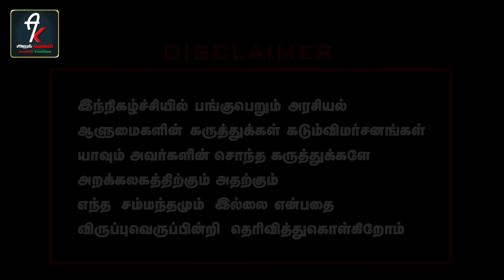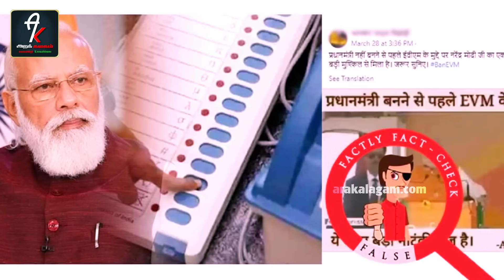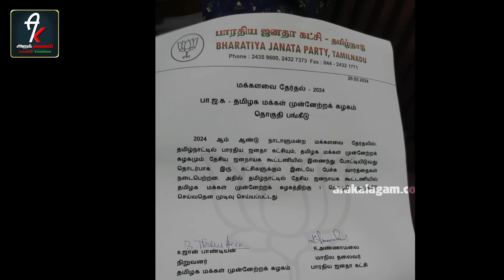காரி துப்பும் ராமநாதபுரம் அசிங்கபடுத்தும் தேனி பகீர் நிலவரம் அப்செட்டில் OPS ,TTV | Pasumpon Pandian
தேனி தொகுதியில் போட்டியிடும் அதுவும் இரட்டை இலையை எதிர்த்து களம் காணும் தினகரன் களத்தில் அதுவும் அம்மா இருந்த இடத்தில் மோடி என்று சொன்னது கேளி கூத்தாகியுள்ளது மோடியா லேடியா என கேட்டவரை அசிங்கப்படுத்துகிறார் TTV அதே போல் ராமநாதபுரத்தில் போட்டியிடும் Ops க்கு இரட்டை இலையை எதிர்த்தும் நாடும் தாமரைக் கு ஓட்டு கேட்பது வெட்கம் இல்லையா என்றும் ஒளிய தெரியாதவன் தலையாரி வீட்டில் ஒளிந்து கொள்வது போல இரட்டையை ஒழிக்க துடிக்கும் பாஜகவிடம் கூட்டணி வைப்பது பெரும் கேவலம் மக்களும்
அதிமுக தொண்டர்களும் OPS TTV வை மக்கள் மன்னிக்க வே மாட்டார்கள் என வழக்கறிஞர் பசும் பொன் பாண்டியன் குறிப்பிட்டார்.

Dhinakaran, who is contesting in Theni constituency and is contesting against the double leaf, said it was Modi where his mother was. It is a big shame for the people to form an alliance with the BJP, which is trying to eliminate the duality
Advocate Pasum Pon Pandian said that people will not forgive AIADMK workers and OPS TTV.